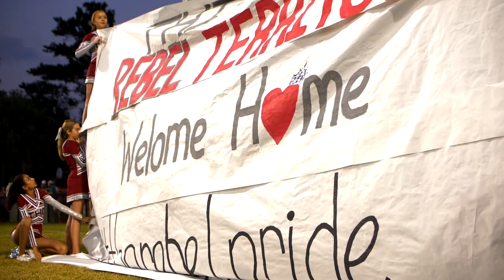THA Football: Protect This House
THA Football: Protect This House_Producer: Salt Creek Productions_Filming: Taylor Horton & Chris Addy_Editing: Taylor Horton_Music: Pvurple Forest, "GANZ" & The Chainsmokers, "Don't Let Me Down (featuring Daya) [Remixes]_***Salt Creek Productions owns NO rights to this music. All artists mentioned above own the rights to this music.